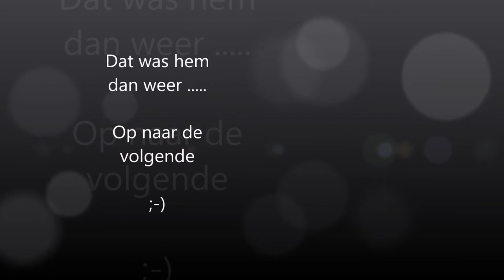VLOG Workshop routebouwen (met Lauran)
bouwen van 6B op EMORO, Bjoeks Groningen